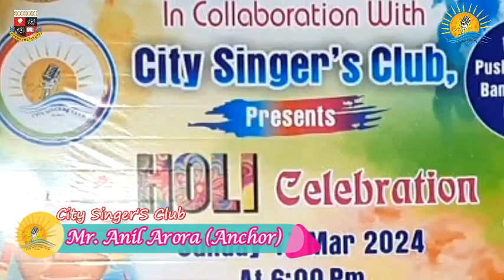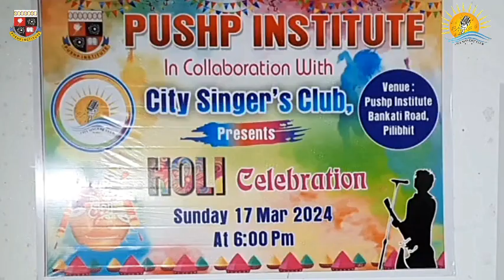Rang Barse (Silsila) By Mr Sandeep Singh | Holi Celebration | Pushp Institute & City Singes's Club